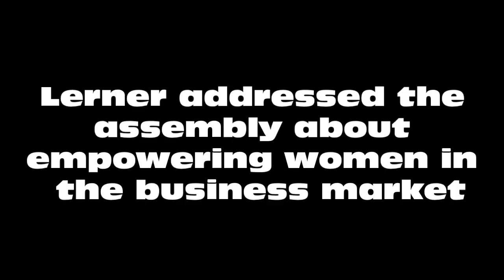WIT Breakfast 1